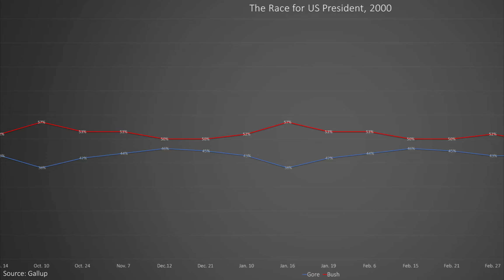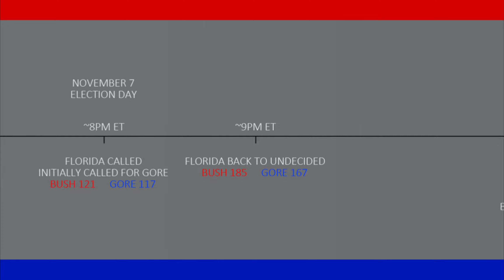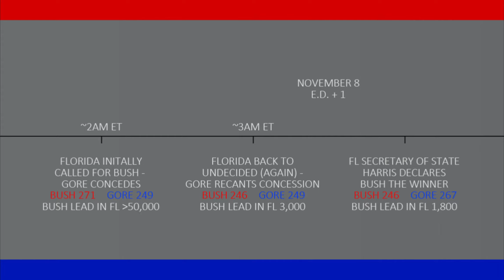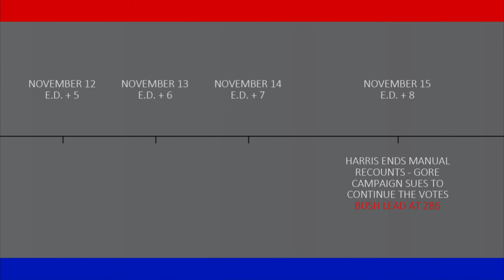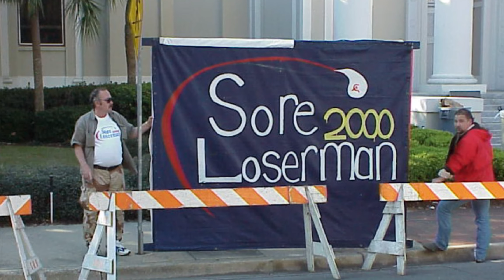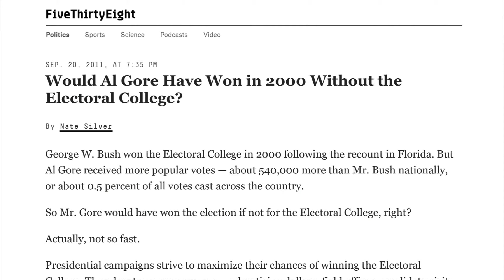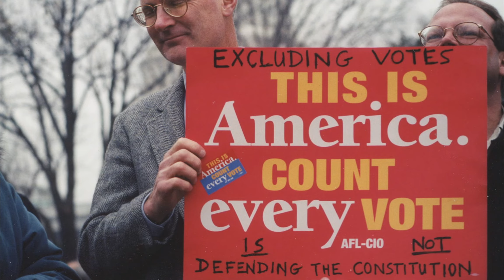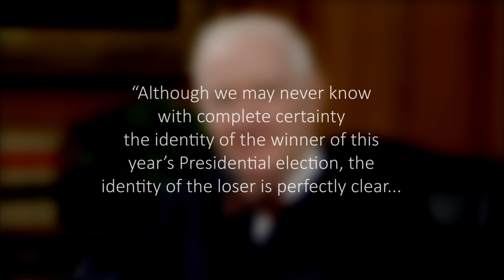The 2000 US Presidential Election: Confusion, Controversy, and the Courts | Common Era History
In November 2000 Democrat Al Gore and Republican George Bush faced off in one of the closest elections in US History. After a confusing and frustrating election night, one state was centered in the national spotlight - Florida. An intense battle over ballot recounts ensued as the nation anxiously awaited to see who would become the 43rd President.  After a grueling 36 days, the Presidential Election race would be decided by the United States Supreme Court (Bush v. Gore) and would truly come down to the last vote.

I love to learn and try to share it!

Sources:
Elving, Ron. “The Florida Recount Of 2000: A Nightmare That Goes On Haunting.” NPR, 12 Nov. 2018,
Gallup. “The 2000 Presidential Election - A Mid-Year Gallup Report.” Gallup.com, 22 June 2000,
Graham, David A, et al. “The Bush-Gore Recount Is an Omen for 2020.” The Atlantic, Atlantic Media Company, 17 Aug. 2020,
Levy, Michael. “United States Presidential Election of 2000.” Encyclopædia Britannica, Encyclopædia Britannica, Inc., 31 Oct. 2020,
Mann, Thomas E. “Reflections on the 2000 U.S. Presidential Election.” Brookings, 1 Jan. 2001,
Silver, Nate. “Would Al Gore Have Won in 2000 Without the Electoral College?” FiveThirtyEight, 20 Sept. 2011,
Wand, Jonathan N, et al. “The Butterfly Did It: The Aberrant Vote for Buchanan in Palm Beach County, Florida.” American Political Science Review, Dec. 2001.

Visuals Sourced From:
Adobe Stock
Library of Congress
National Archives
Unsplash
Wikimedia Commons